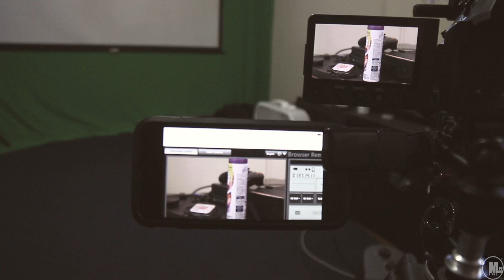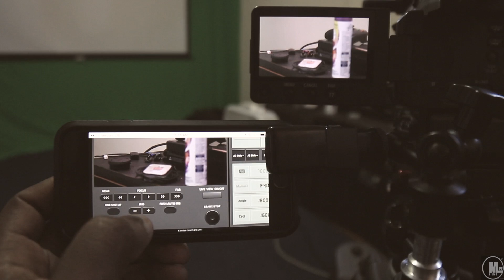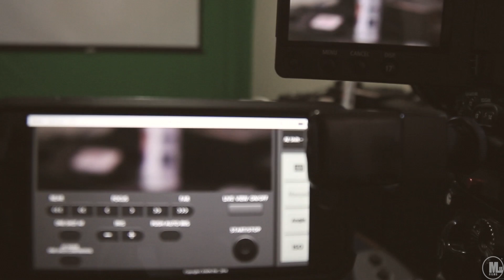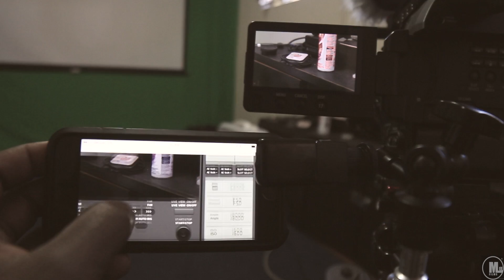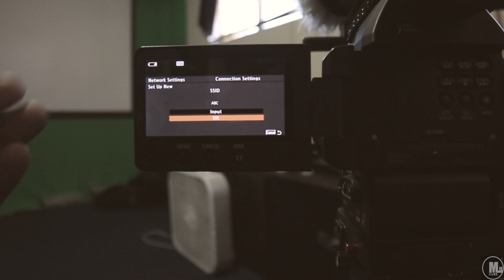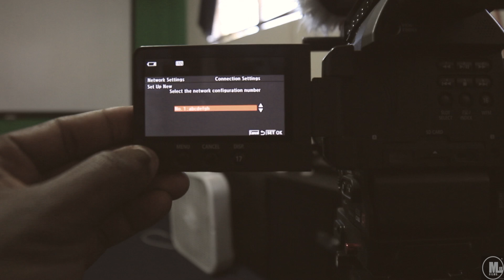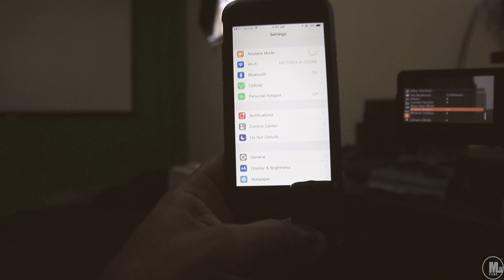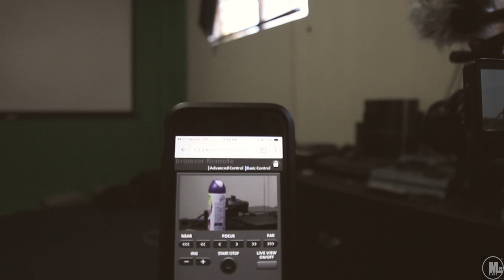Canon C100 Mark ii WiFi Setup [Tutorial/Test]